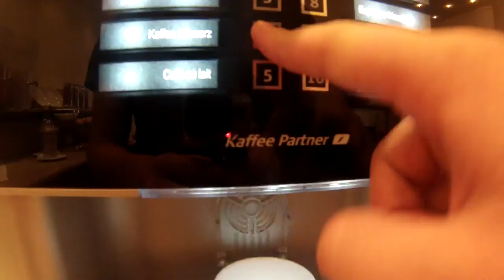When Walls Collapse August Tour 2013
A recap of When Walls Collapse European tour in August 2013.
Filmed and edited by When Walls Collapse

When Walls Collapse is supported by
Ludwig Percussion
Beyond07
Team LTD
Casebuilder.com